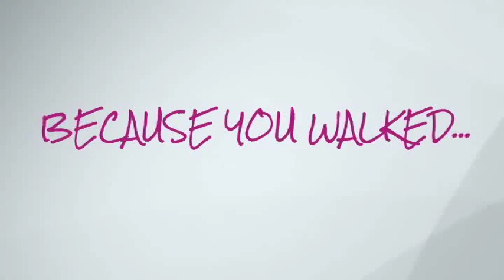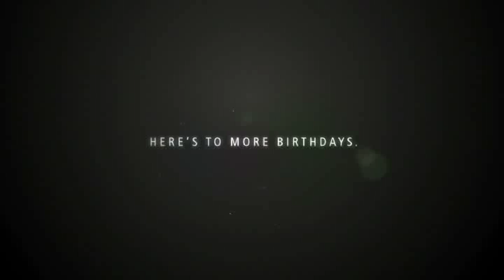Making Strides Against Breast Cancer, Because You Walked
Discover the lasting impact of participating in a Making Strides Against Breast Cancer event. Breast cancer survivors discuss the encouragement and support they received from the American Cancer Society and the Making Strides community.

Sign up for a Making strides event near you to turn our walk for a world without breast cancer into a victory lap.